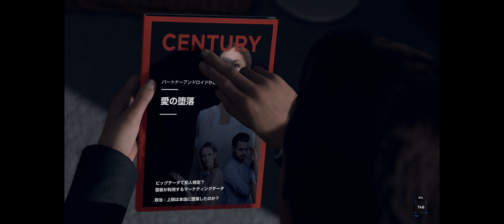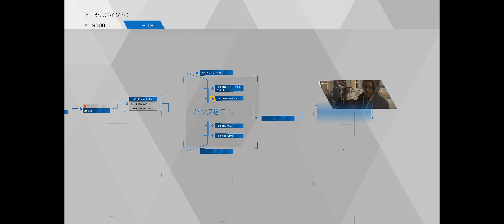#18 『Detroit：Become Human』 ロシアンルーレット（実績：生存者／コナー）【日本語字幕】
PC版『Detroit：Become Human』 ロシアンルーレット（実績：生存者 獲得ルート）のプレイ動画です。